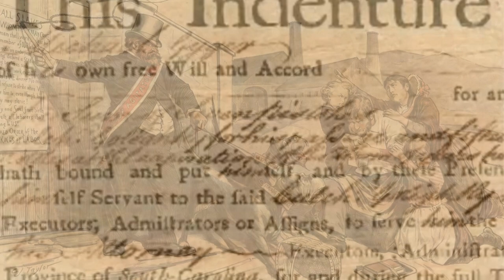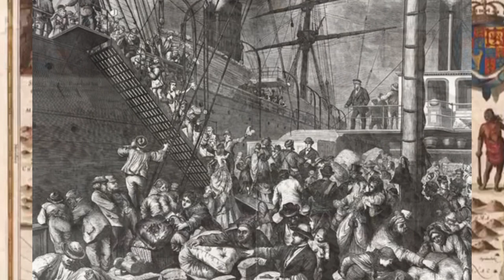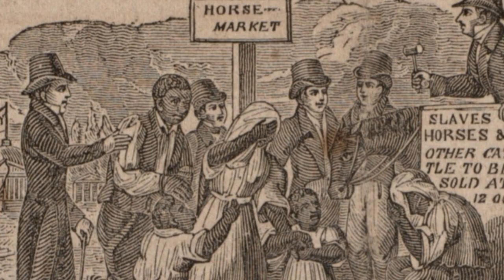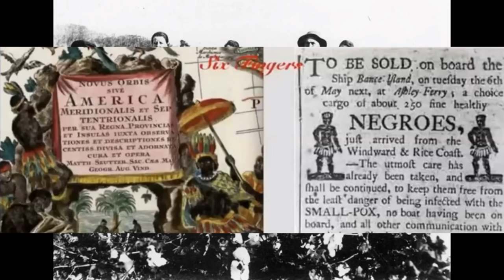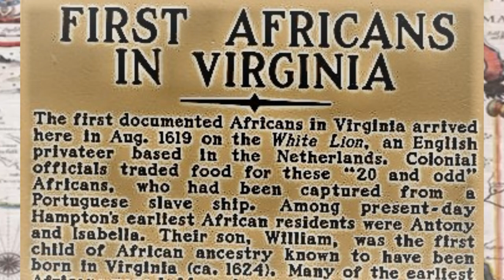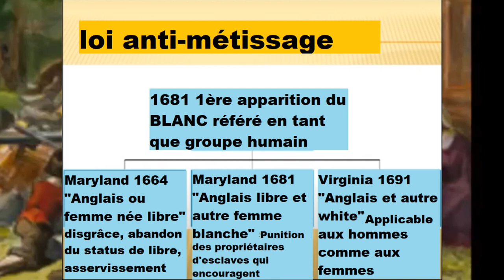Le Jour où la Race Blanche fut inventée 1681 -The Whitemare Ep 1 (intro)